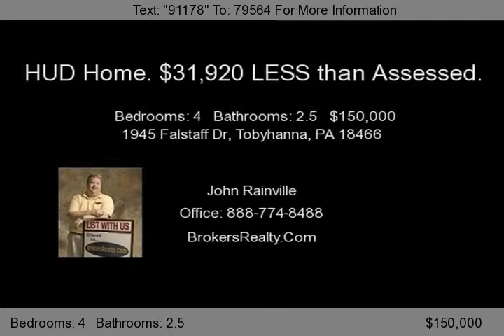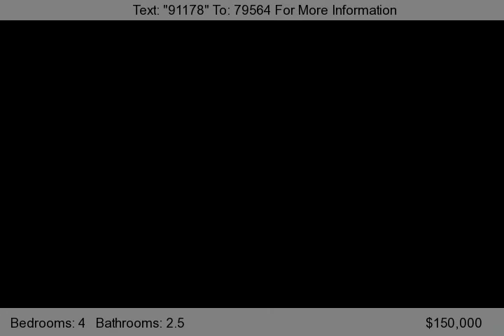1945 Falstaff Dr, Tobyhanna, PA 18466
Welcome home. This home was foreclosed on by the bank and returned to the government It is being sold as is. We do not know why the owner lost the home, what works or does not work. Come prepared to look---bring a flashlight. There is special financing to have repairs or remodeling done---you will need fair credit, and a job. You will need to be pre-approved for a mortgage or have proof of fun...